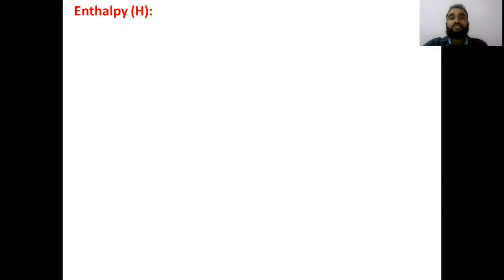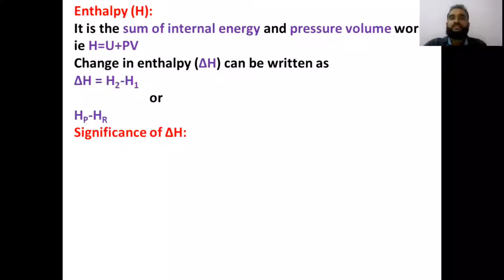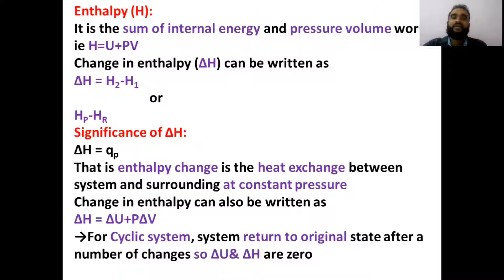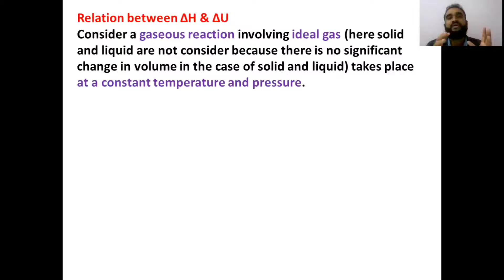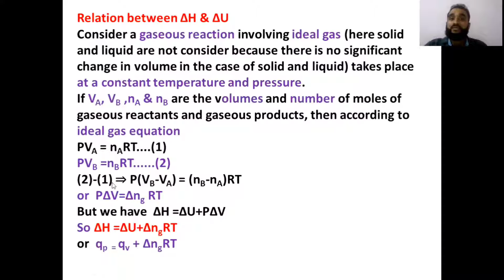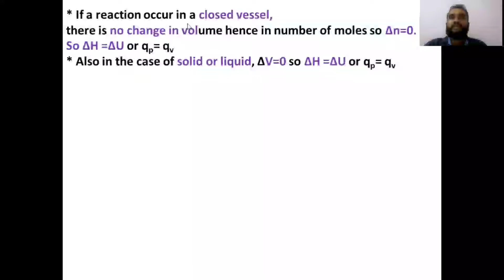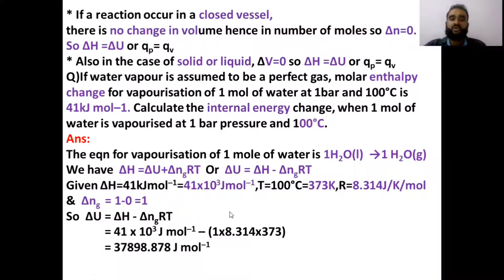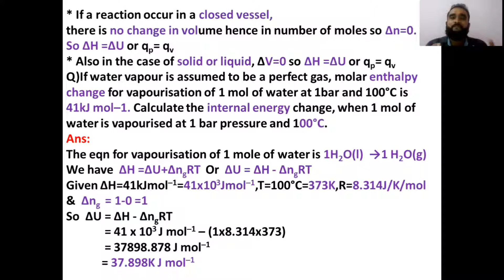One Chemistry||Chapter-6||Thermodynamics|Part-6||in Malayalam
Kerala Plus One (+1) HSE Chemistry Chapter-6 Thermodynamics Part-6 in Malayalam

enthalpy , change in enthalpy , Significance of change in enthalpy , relation between change in enthalpy and change in Internal energy. Problems based on enthalpy change and internal energy change